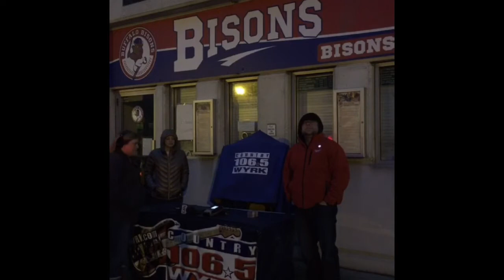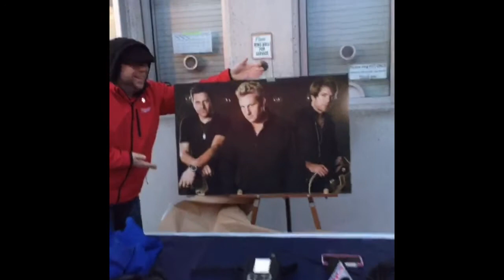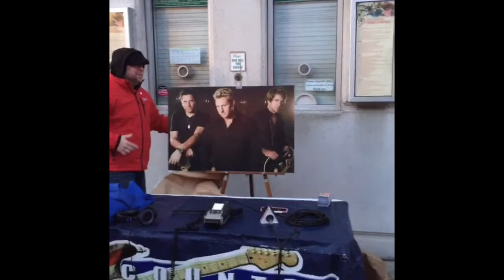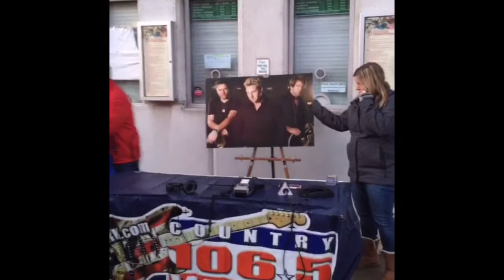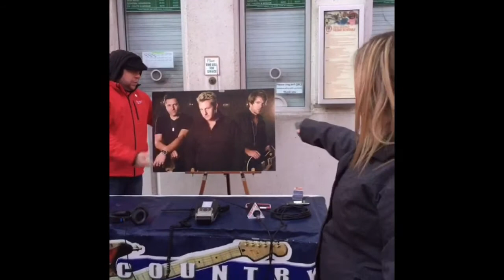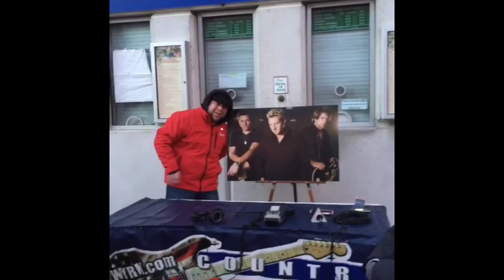Taste of Country Artist Announcement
Liz went LIVE at Coca Cola Field to announce the next artist coming to this year's TOCBuffalo!